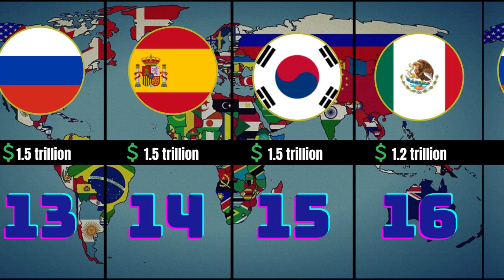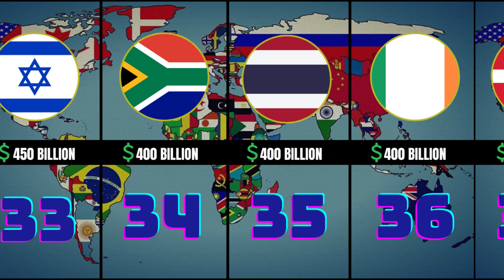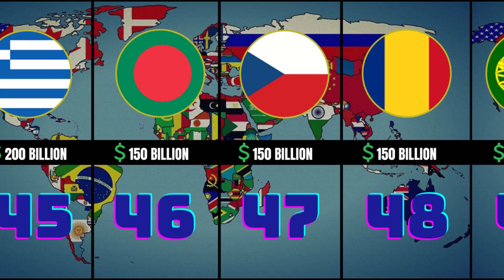50 richest countries in the world / Comparison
Hello dear viewers, today we're ready to take you on an exploration journey to the summits of the world economy. This video aims to identify the richest 50 countries worldwide, shedding light on how the global economy is shaped and which countries are at the forefront.

Utilizing Gross Domestic Product (GDP) data for rankings, we'll delve into economic power and growth. However, it's crucial to remember that wealth isn't solely measured by economic figures. Taking into account cultural factors, innovation, and sustainability, we'll attempt to unravel the story behind this wealth ranking.

Throughout the video, we'll uncover the economic challenges and triumphs of each country, unveiling how the global economy has evolved. Are you ready? Let's dive together into the depths of the world economy!

Welcome to our video, dedicated to data comparison and analysis. Join us as we delve into the world of real data and explore the intricacies of data from different countries. Discover fascinating insights through size comparisons, rate comparisons, and data ratings. Our team of skilled data analysts utilizes to provide accurate and reliable information for your viewing pleasure.

Experience the power of data visualization as we bring information to life through engaging infographics, informative timelines, and captivating 3D data comparisons. Dive deep into the realm of data analysis, data science, and data mining as we uncover hidden patterns and trends. We prioritize data quality and ensure that our sources are genuine and trustworthy.

Whether you're a data enthusiast, a curious mind, or a professional seeking valuable insights, our channel has something for everyone. Stay informed, expand your knowledge, and join the world of data comparison and analysis with us.